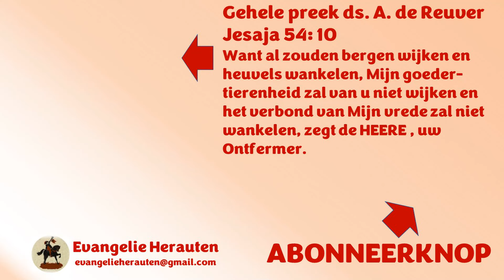Toen we een keer in Zwitserland waren, was één van de flanken van de reusachtige Eiger afgebroken.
Dit fragment was bedoeld om uw aandacht te trekken. Dat is gelukt. Welkom in de kerk! Dit fragment is uit een preek van ds. A. de Reuver over: Jesaja 54: 10 Want al zouden bergen wijken en heuvels wankelen, Mijn goeder-tierenheid zal van u niet wijken en het verbond van Mijn vrede zal niet wankelen, zegt de HEERE , uw Ontfermer.

Preken van ds. A. de Reuver staan met zijn toestemming op Evangelie Herauten.